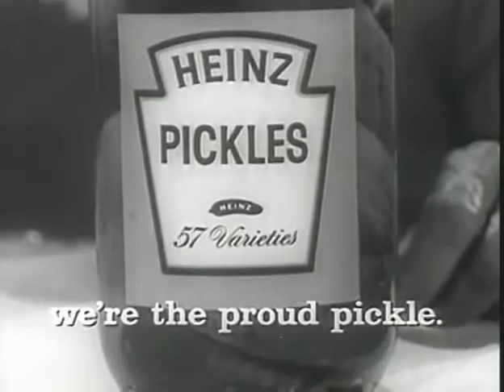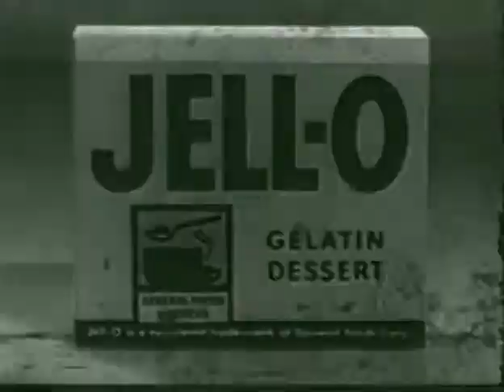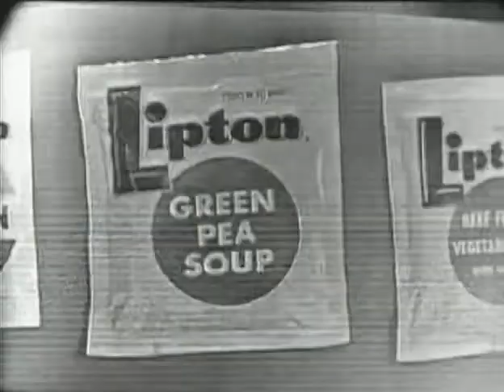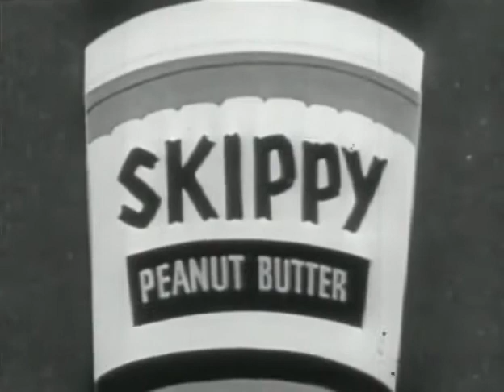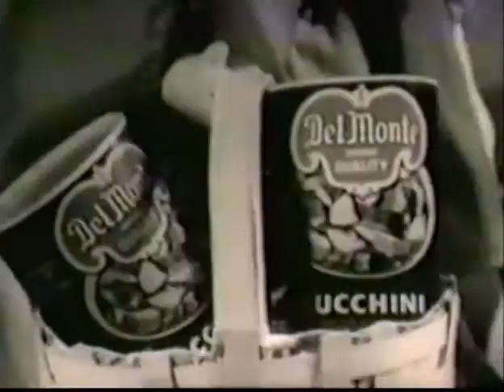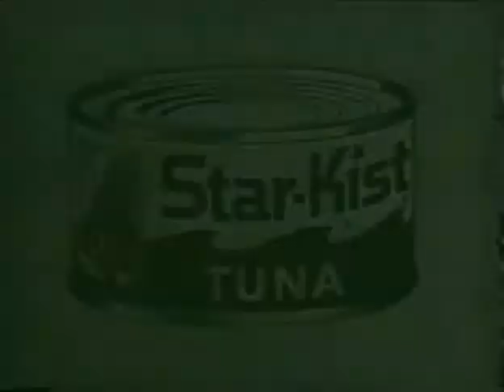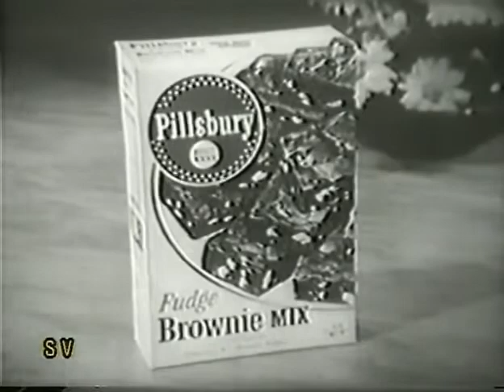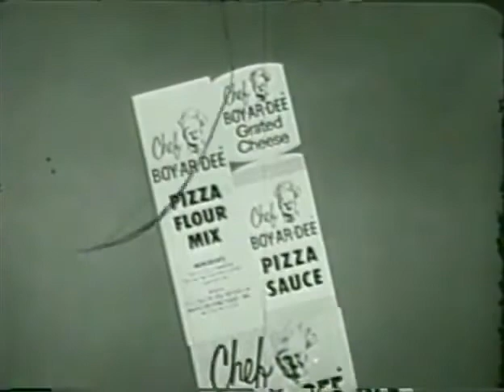Classic food adverts